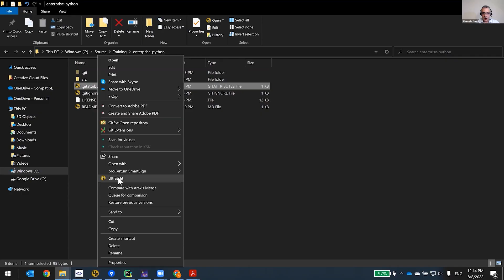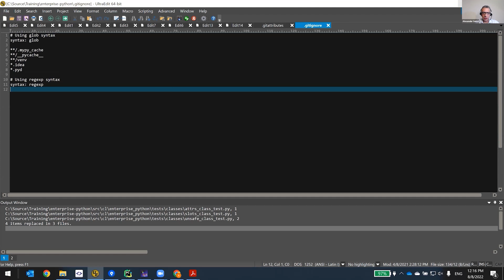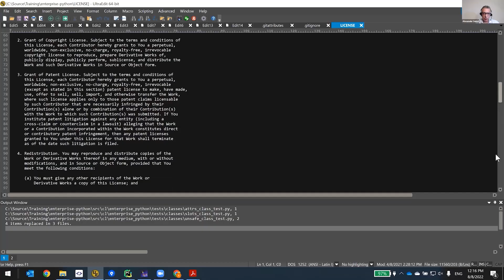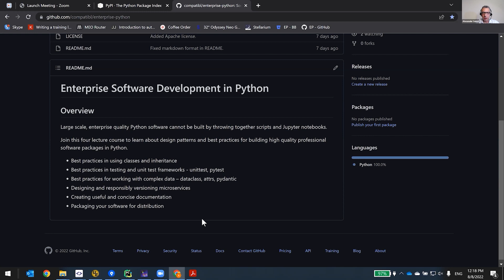Important files to put in your first GIT commit | CompatibL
This video explains which important files to commit to your first GIT repository to make it easier for people to understand and navigate your work.